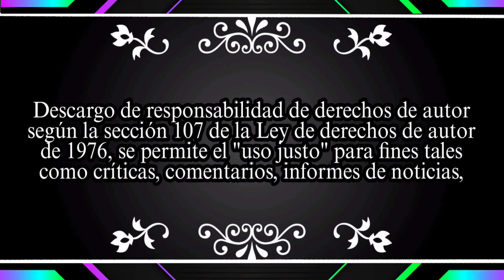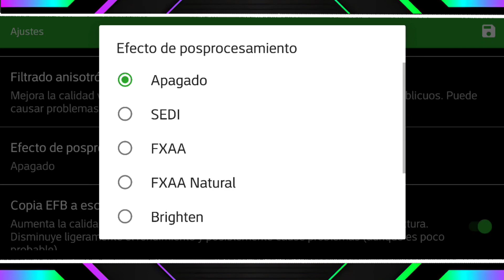🔥 DOLPHIN 360 ¡IMPOSIBLE! \to JUEGOS de Wii/GC en tu LG G8 ThinQ (2023)